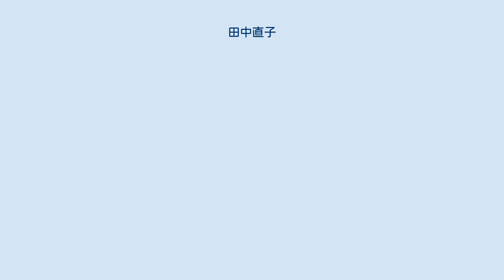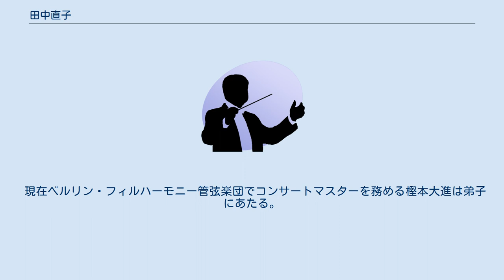田中直子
田中 直子（たなか なおこ、1950年5月27日 - ）は、日本のヴァイオリニスト。
 東京都出身。
4歳からヴァイオリンを始める。
小学2年生のとき桐朋学園大学音楽学部附属子供のための音楽教室に入室。
その後、桐朋女子高等学校音楽科に入学、前橋汀子、齋藤秀雄に師事。
桐朋学園大学音楽学部在学中の、1972年にジュリアード音楽院へ留学し、ドロシー・ディレイに師事。
その後、長期にわたりディレイの助手を務める。
 ジュリアード音楽院在籍中の1972年にオルフェウス室内管弦楽団の創設に携わったほか、1974年にはセントルークス管弦楽団の創設にも参加し、両団体のコンサートマスターとなる。
 そのほか、水戸室内管弦楽団、サイトウ・キネン・オーケストラ、ニューヨーク・フィロムジカ、シアター・チェンバー・プレイヤーズのメンバーとして、ニューヨークを中心に室内楽・ソロにおいて幅広い活動をしている。
また、後進の育成にも熱心で、ジュリアード音楽院の他にも、ニューヨーク大学、ニューヨーク市立ブルックリン音楽院、シンシナティ音楽院でも教えている。
 現在ベルリン・フィルハーモニー管弦楽団でコンサートマスターを務める樫本大進は弟子にあたる。
ジュリアード音楽院プレカレッジにて、当時7歳だった樫本を教えていた。